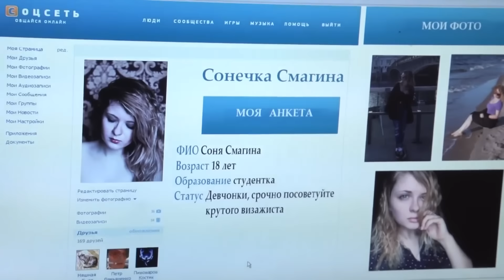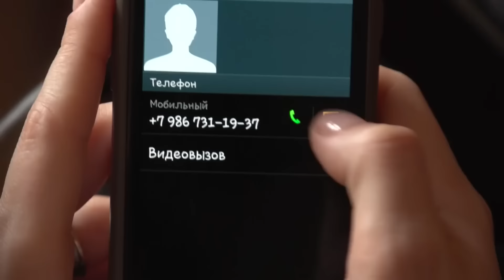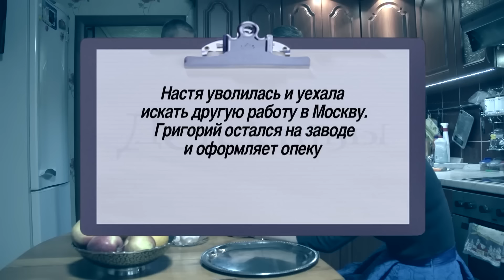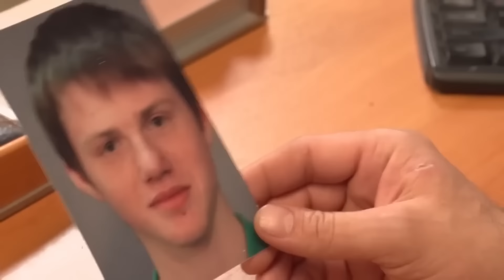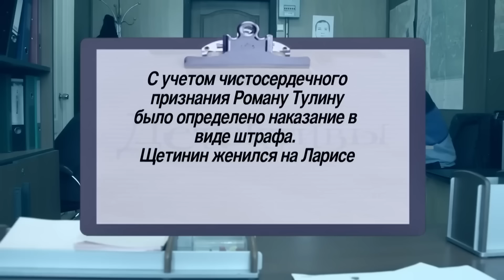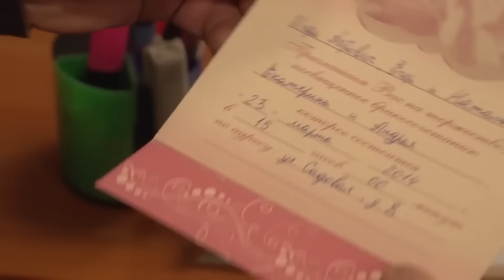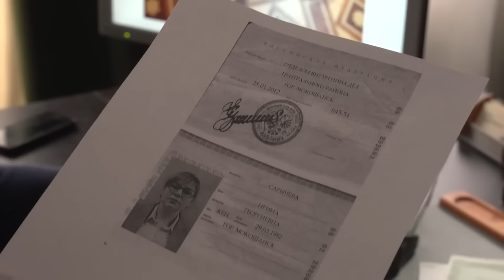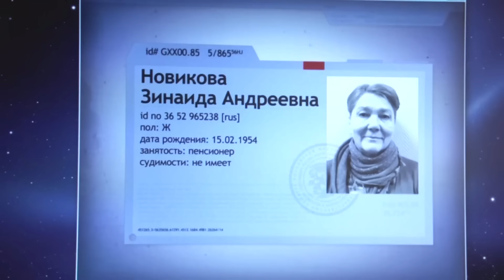СБОРНИК СЕРИЙ 2024 - Детективы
00:00 Ценный кадр
К детективам обращается Настя Богачева. Почти сразу, как она устроилась на новую, высокооплачиваемую работу на закрытый химзавод, ей стали приходить анонимки. Неизвестный требует, чтобы девушка уволилась с должности, и угрожает сжечь ей лицо кислотой. Настя рассказывает, что ее невзлюбила коллега Юлия, которая мечтала о ее должности. Но дело оказывается не только в этом - Юлия еще и ревнует новенькую к начальнику производства, своему любовнику. Детективы начинают следить за Юлей и обнаруживают, что она втайне выносила с завода химические реактивы, среди которых есть и соляная кислота. Но кроме этого, Помощники замечают слежку на клиенткой. Неизвестный мужчина оказывается сотрудником кадрового агентства. В процессе расследования Детективы понимают, что увольнение Насти с работы выгодно многим. Но кто именно угрожает девушке, и как далеко он может зайти?

32:30 Я способен на поступок
Рано утром, подойдя к своей машине, стоящей во дворе дома, Кирилл Щетинин попал в капкан. Полицейским Кирилл уверенно сообщил, что капкан на него поставил сосед, Геннадий Молотков, с которым у него давняя вражда. Начавшееся расследование лишь подтвердило выдвинутые против Молоткова обвинения. Алиби у Геннадия не было, на капкане были найдены его отпечатки пальцев, а кроме того нашелся свидетель, роман Тулин, видевший Геннадия ночью рядом с машиной Кирилла. Адвокаты, не смотря ни на что, начинают расследование и выясняют, что Щетинин конфликтовал не только с Молотковым. Он натравил полицию на местную шпану, ругался с собачниками и соседями. А также увел девушку у влюбленного в нее мужчины.

58:30 Тридцать три несчастья
Детектив взялся выяснить, кто именно мешает Илье Колыванову ухаживать за его невестой Катей. Под подозрение попали сразу несколько человек: бабушка Кати, которая симулировала сердечную болезнь, ее сосед и сослуживец Андрей, а также девушка бывшего мужа Кати - Алла. Кто из них окажется истинным виновником свалившихся на Илью несчастий?

01:24:11 Пропуск в семью
К детективу обращается бизнесмен Кирилл Гордиенко с просьбой помочь найти его дочь Дашу, недавно приехавшую из Саруханска.  Девочки уже сутки нет дома. Детектив дает задание помощнику проанализировать шумы с видеозаписи похитителей, чтобы найти место, где держат Дашу. Сыщика удивляет спокойствие матери похищенной - Ольги, а также ее явное нежелание содействовать расследованию.  Становится известно, что хоть Кирилл и родной отец Даши, вместе с ее матерью Ольгой они живут только последний год.  А сам Гордиенко год назад развелся с бывшей женой Альбиной. Ситуацию усугубляет бывший возлюбленный Даши Максим, приехавший из Саруханска. Он утверждает, что на записи похитителей вовсе не Даша, а ее убитая подруга Варя.